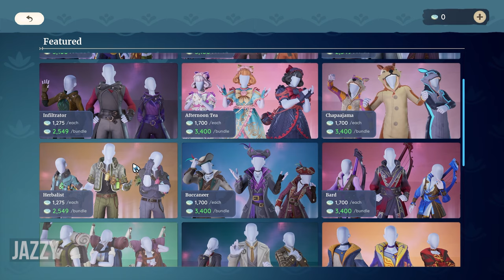COZY MMO - Palia #1 [Open Beta Multiplayer]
We're checking out the new MMO Palia in it's open beta! A free-to-play multiplayer cozy sim game.